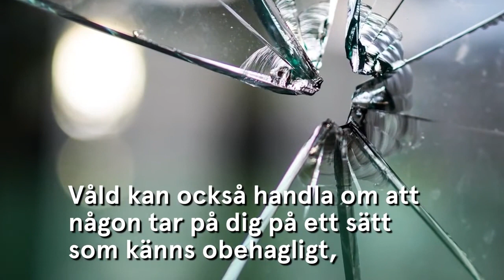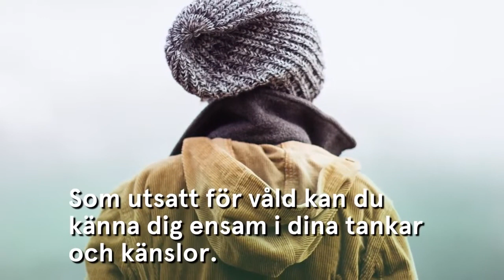Om våld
Våld är när någon gör dig illa. Det kan handla om att någon slår eller tar i dig hårt, säger kränkande och nedsättande och saker, eller att din förälder hotar med att överge dig. Den här filmen handlar om vad våld är.
Ring och sms:a 116 111 eller chatta och mejla på bris.se.
Se fler filmer på bris.se/play.